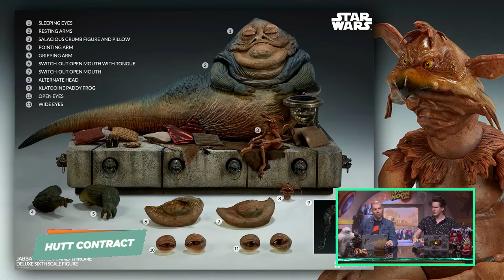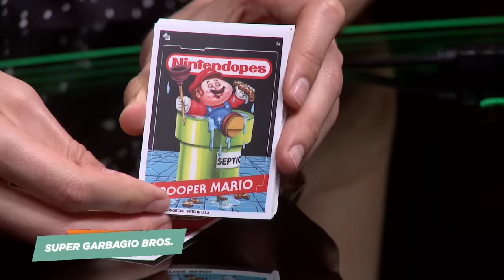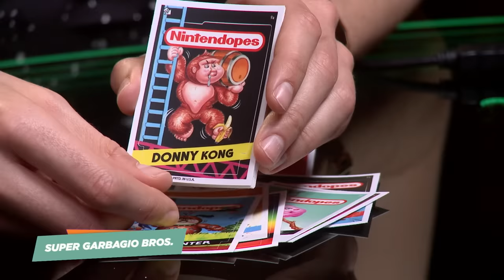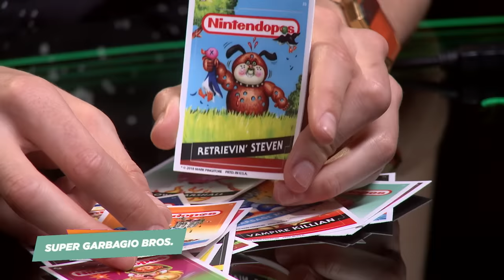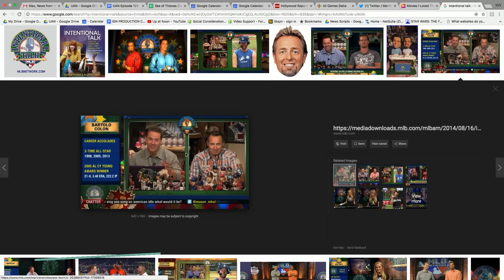Suda51 Strikes Again, Funko Disney and Bootleg LEGO - Up At Noon Live!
No More Heroes creator Goichi Suda talks Star Wars and we play with toys! The stream starts at 12pm PT.

Follow IGN for more!